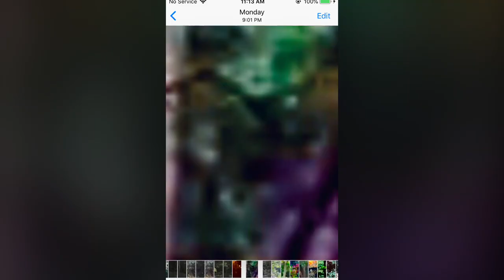Scarboro “ Sasquatch Screenshots “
Scarboro Live Screenshots Morningside Park..!